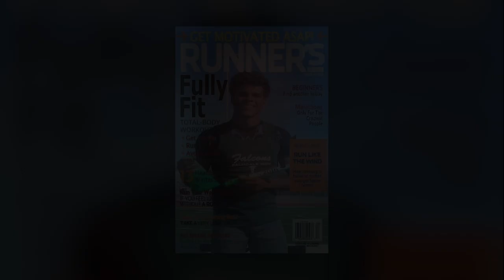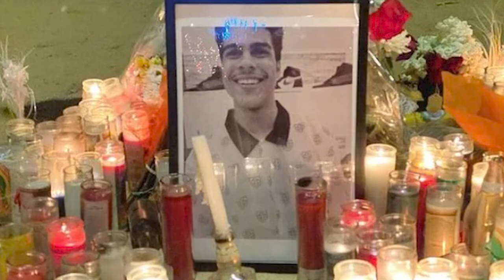Rest In Peace Christopher Jerome Simmons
Memorial video I created for my friend Christopher J Simmons